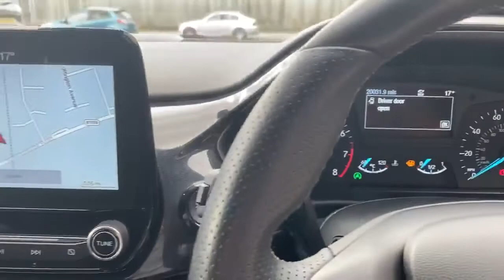BT67XAD Ford Fiesta 1.0 Ecoboost ST-line 3dr